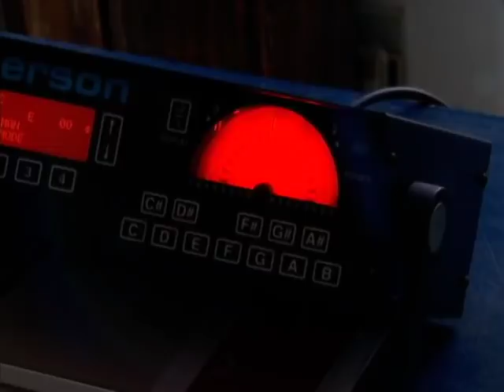Amazan e sanfoneiros mostram a paixão pelo instrumento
Seja nas grandes festas de época ou em um simples arrasta-pé, a sanfona aparece como destaque do trio musical mais popular do Nordeste, ao lado da zabumba e do triângulo.A sanfona foi criada há muito tempo, do outro lado do mundo.

No município de Jardim do Seridó vive José Amazan Silva, um sanfoneiro famoso no Nordeste. Com 25 anos de carreira, trinta CDs gravados e quatro DVDs. O talento de Amazan fez com que ele deixasse para trás o trabalho duro na caatinga para assumir os palcos com sua sanfona.

A relação de Amazan com a sanfona é tão forte que ele não ficou satisfeito apenas em ganhar os palcos tocando o instrumento. Decidiu dar vida a elas, por isso, montou uma das quatro fábricas existentes hoje no Brasil, no município de Campina Grande, no estado da Paraíba.

Fonte (texto e vídeo): Do Globo Rural - g1.globo.com